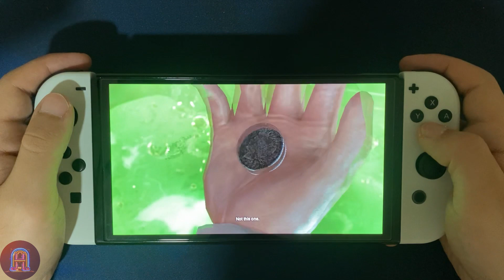BATMAN ARKHAM CITY - NINTENDO SWITCH OLED - GAMEPLAY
These video games that are in here are actually fun. Rocksteady Studios have improved the quality of the work and their gameplay. My most favorite one in this is Arkham city because the game is huge and the intro was awesome in my opinion. I am still wondering if they are going to continue the story by creating more games of this or if they are just going to abandon this game. If you play Arkham city first, I prefer you to start with Arkham asylum cause it explains why joker is in this state. I believe the game series goes like this, Arkham Origins, Arkham Asylum,  Arkham City, and last but not least, Arkham Knight